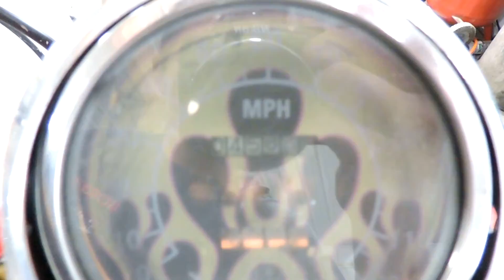94 Harley Davidson XL 1200 Sportster used motorcycle parts for sale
for used parts off this bike & thousands of others.